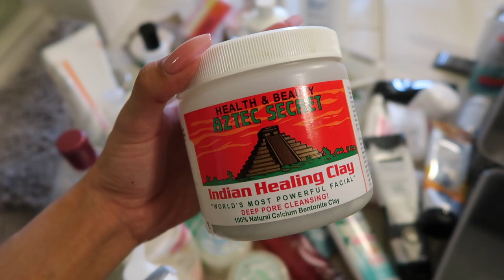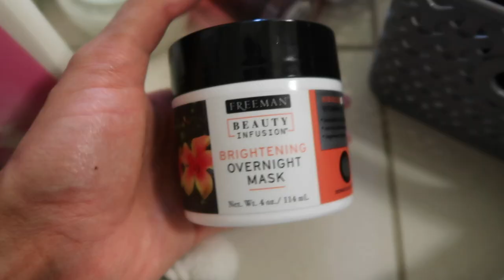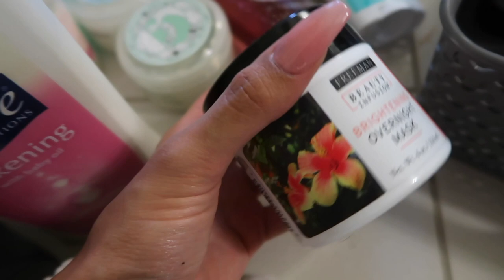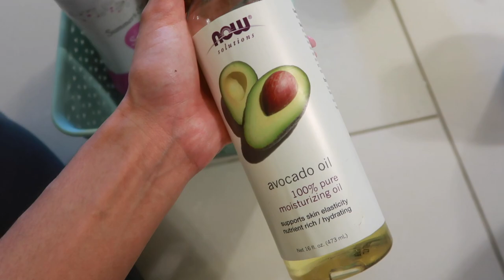MAJOR BATHROOM DECLUTTER | Hair Products + Skincare!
I've got WAY too many bathroom items and it was time for a MAJOR bathroom declutter!  Hair, products, skincare, and who knows what else?!!! So today while Ziya is sleeping, I'm taking a break from the mom vlogs and letting y'all see how I sort thru and organize the jillion items in my bathroom and decide what products to keep and what to throw away. I hope you enjoy this video, even if you're not into organization!!!

-EDITING SOFTWARE: Final Cut Pro & Adobe Photoshop
-LOCATION: Texas (From Austin, to Denton, to Dallas, & now back in Austin!)
-AGE: 24 years old
-ETHNICITY: African American
-HEIGHT: 5'11
DAUGHTER: Named Ziya, turns 2 years old April 2018

HELPFUL VIDEOS